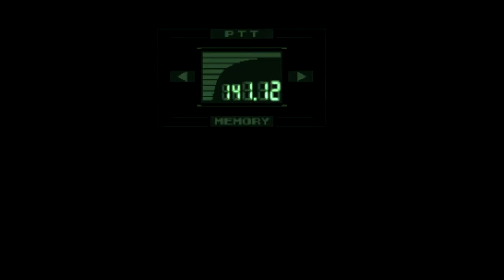Let´s Play Metal Gear Solid Part [6] - Sniper Wolf´s Ende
Snake wird von einem Hind Helikopter angegriffen, doch ihm gelingt die Flucht per Seil.
Er läuft zum zweiten gebäude des Sendeturms und findet dort einen Stinger Raketenwerfer.
Mit diesem ausgerüstet stellt er sich Liquid, der den Helikopter steuert und schlägt ihn damit in die Flucht.
Daraufhin trifft Snake auf Otacon, der den Fahrstuhl repariert hat.
Der allerdings wirkliche Grund für den Ausfall war die ÜBerschreitung des Höchstgewichts, was bedeutet, dass sich 4 Soldaten mit Stealth-Tarnung in den Fahrstuhl geschlichen haben, um Snake auszuschalten, doch Snake schlägt zurück.
unten angekommen macht sich Snake auf den Wegzum Hangar, in dem Metal Gear Rex sein soll und trifft auf dem verschneiten Feld ein weiteres Mal auf Sniper Wolf, die er dieses mal tödlich verletzt...